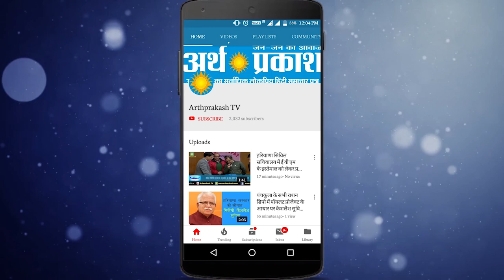WATCH हिसार नगर निगम के प्रयासों से होगा क्लीन हिसार, ग्रीन हिसार का सपना साकार !!! देखें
हिसार नगर निगम के प्रयासों से होगा क्लीन हिसार, ग्रीन हिसार का सपना साकार, देखें अर्थ प्रकाश  Exclusive Report